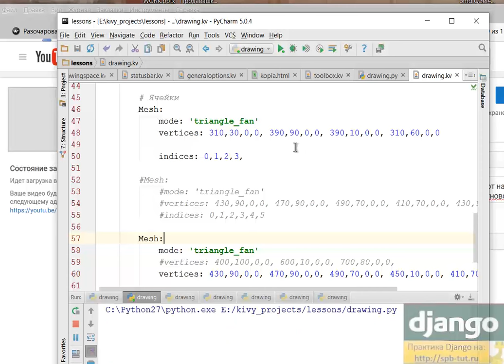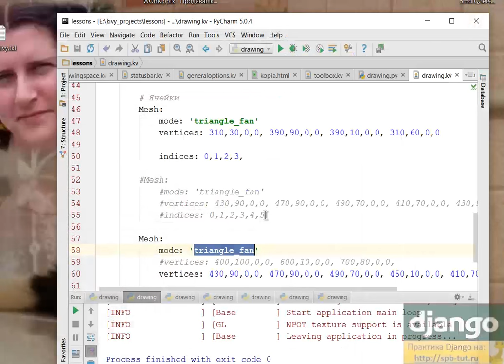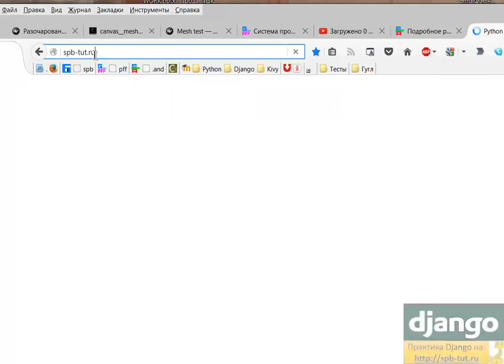Kivy(python). Рисование линий, безье, и крутой Mech.